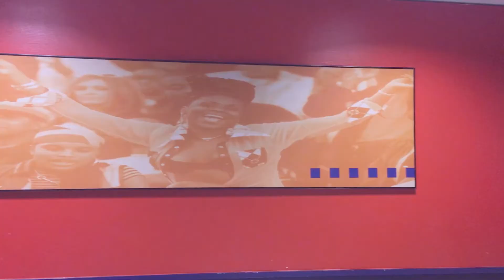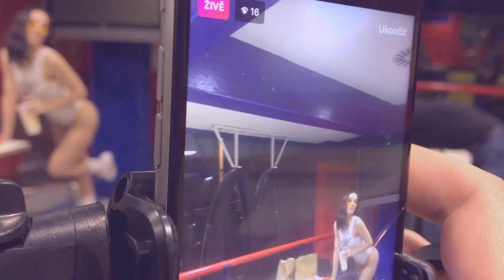Polonahá v Mekáči ? | FASTFOOD COLLECTION McDonald's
Ahoj drahouškové ♥
Rozhodla jsem se oživit svůj kanál a vzít vás trochu do terénu. Sledujete první video z focení první FASTFOOD COLLECTION. Tentokrát jsem vás vzala do McDonald's a můžete se brzy těšit na další. Je libo trochu Asie ???

DREAM TEAM

Photo|Make-up - @petraorlova
Styling - @dominikjulius
Body - @girlswithoutclothes